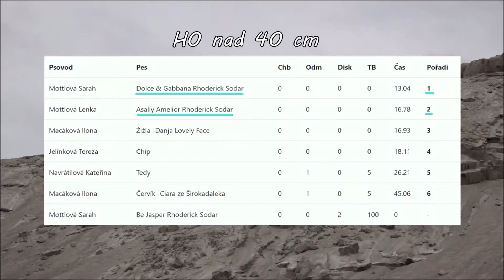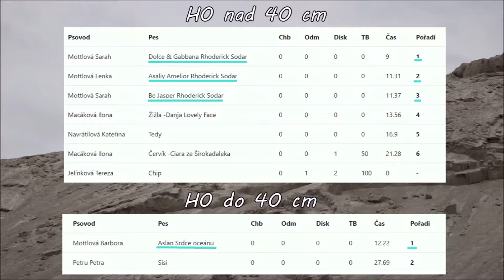24. 8. 2019 Kopaninský hoop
Hoopers zkoušky v Kopaninách